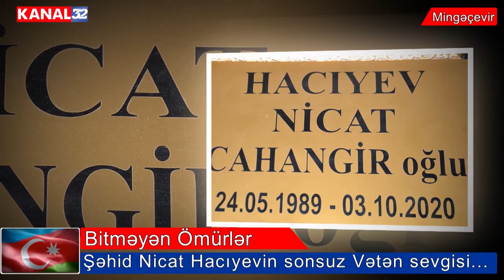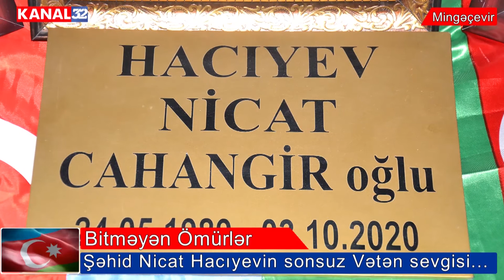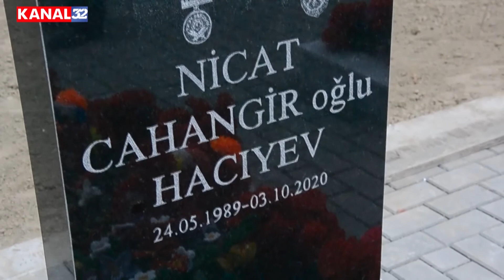Bitməyən ömürlər-Doğulduğu torpaq uğrunda Şəhid olan məcburi köçkünün həyat hekayəsi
Əslən Fizuli rayonundan olan və Mingəçevir Şəhidlər xiyabanında dəfn edilən Hacıyev Nicat Cahangir oğlunun əziz xatirəsinə itihaf olunur. 3 yaşında tərk etdiyi doğma rayonunun azadlığı uğurunda canını fəda etdi,ancaq onun azadlığını görə bilmədi...